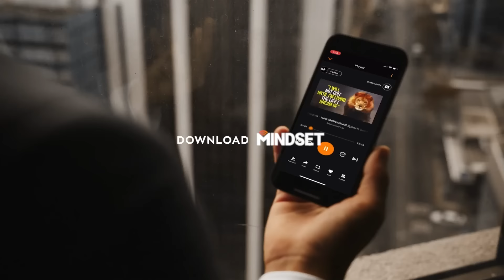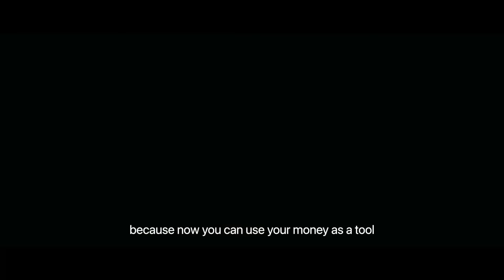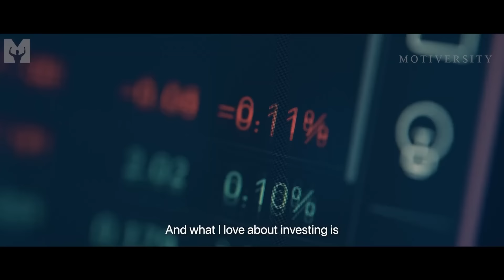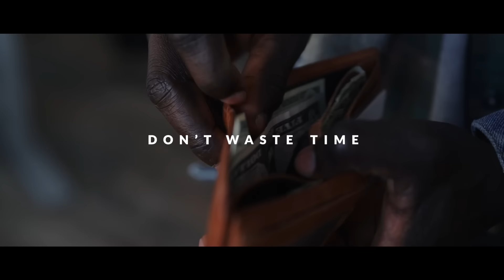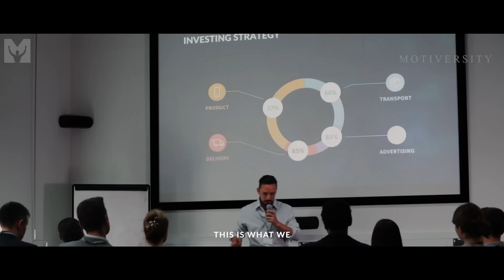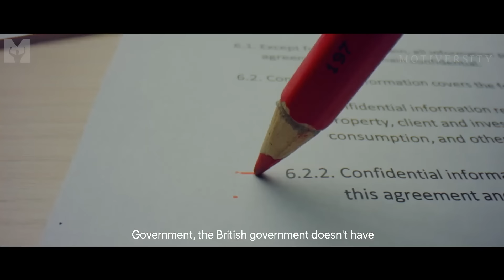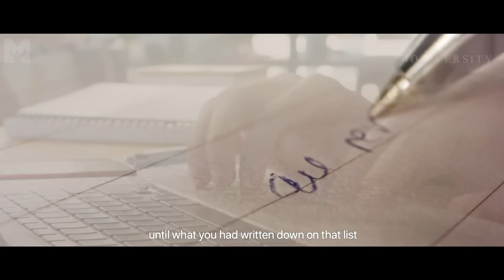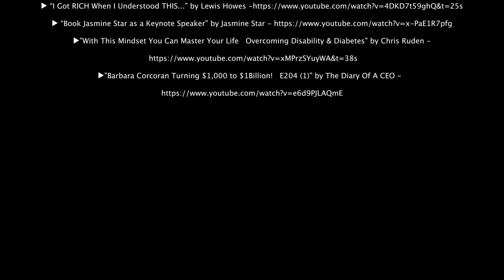Billionaire Lifestyle Motivation 2024 #2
👈 Download Mindset app for free and listen to all the world's best motivational speeches.

Are you the next billionaire hotshot?! 2024 is the year for you to conquer your fears and become part of the Billionaire Club. In this motivational video compilation, some of our favorite entrepreneurs including Tom Bilyeu, Robert Kiyosaki  and more share their secrets to help you reach the Billionaire Lifestyle in 2024!

►Speakers:
Barbara Cocoran

GrantCardone.com

Scott Buckley - released under CC-BY 4.0.